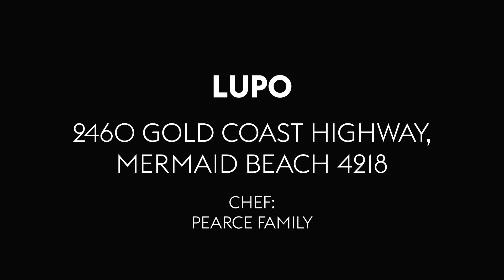Lupo, Gold Coast Restaurant Review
For a riotous, rip-roaring night out with friends, this new Gold Coast eatery is the perfect spot, serving up top nosh and a party atmosphere.